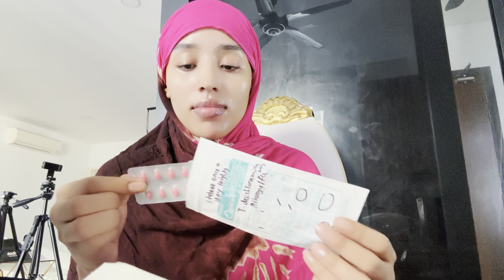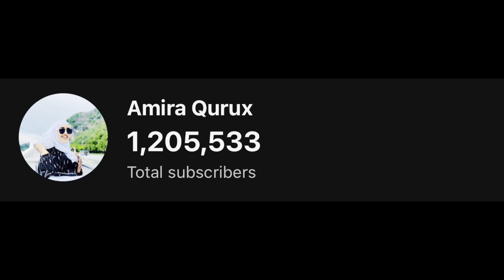SUNDUS XALADEEDA IYO JADWALKEENA HABEENKII // NIGHT ROUTINE..?🥹